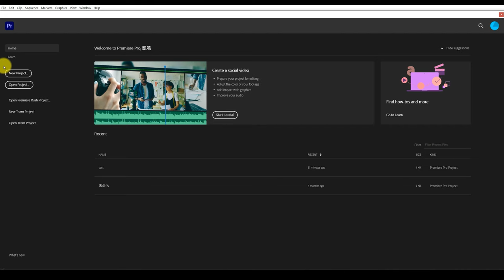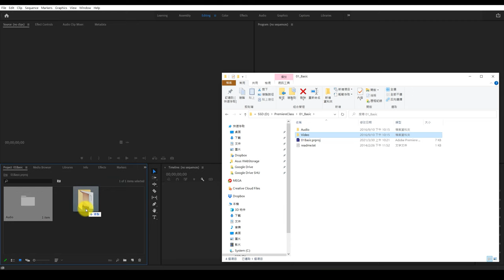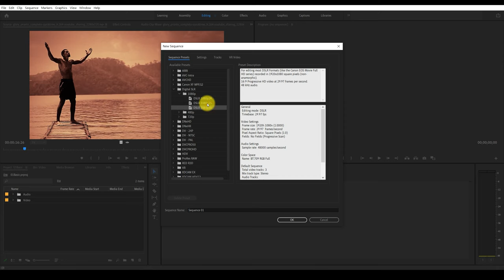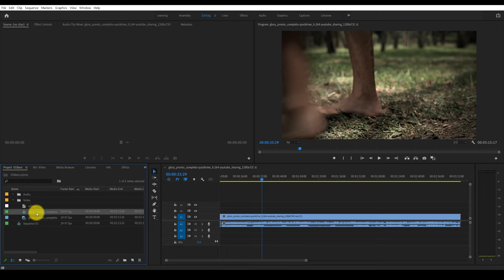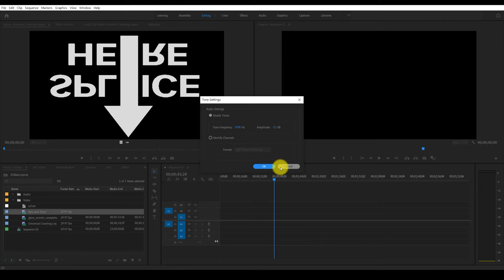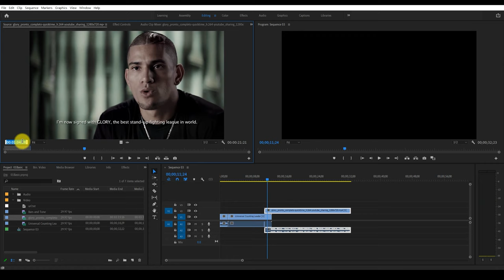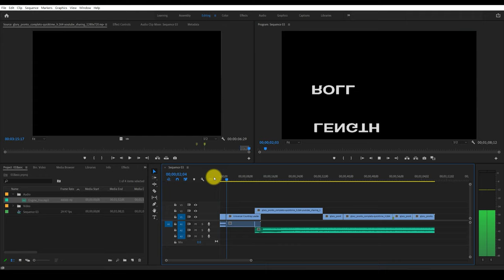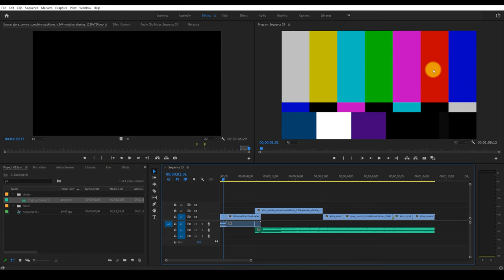KM Premiere 快速上手 | 影片剪輯技巧 #01 基礎剪輯 | Premiere Pro 教學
軟體版本：Adobe Premiere Pro 2021

其他說明：錄製教學只因學生需要，然後也沒有時間剪輯，因此口誤或操作有問題，就當作沒看見吧！公開只為知識分享，開廣告只因為不開白不開，以上說明XD。